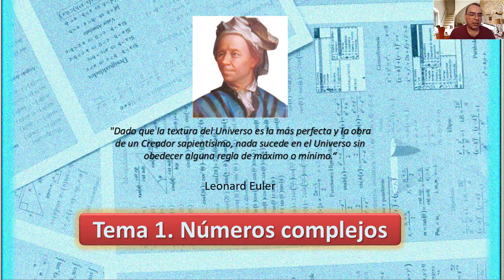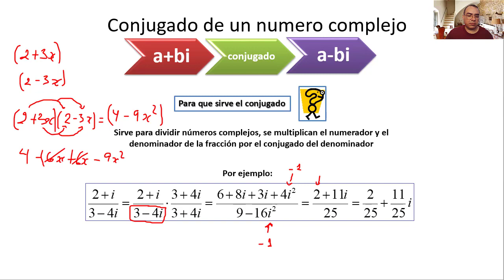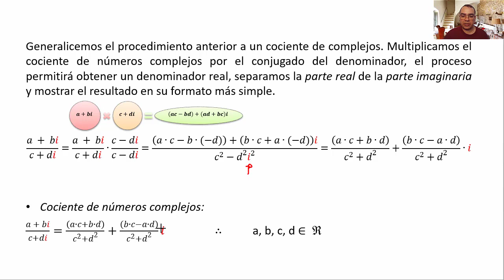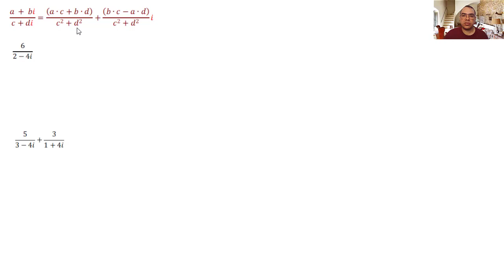Video 1.7. Cociente de números complejos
Cociente de números complejos